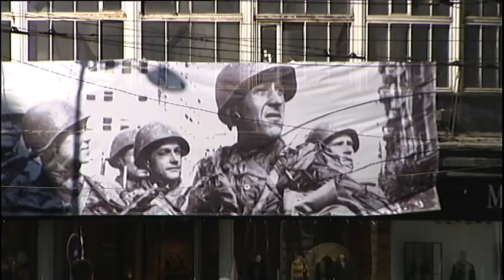Istorija i "Albanija"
Kada je u poslednjim satima akcije "Beograd"  osvojena Palata "Albanija", nemačka armija konačno je počela da se povlači iz Beograda. Partizan Milorad Petrović izneo je zastavu na vrh Palate i taj dan se slavi kao Dan oslobođenja Beograda. O ovom zdanju se zapravo mnogo toga ne zna.